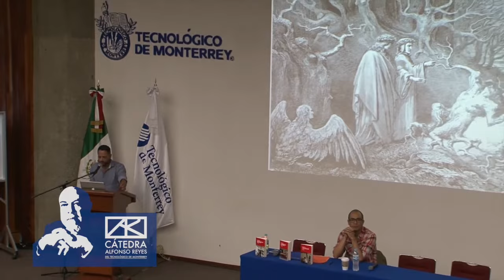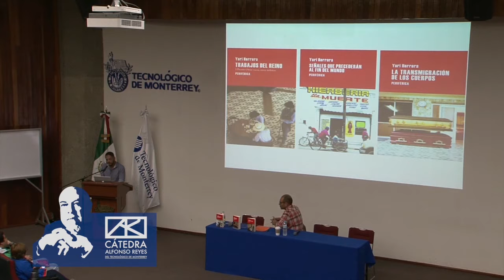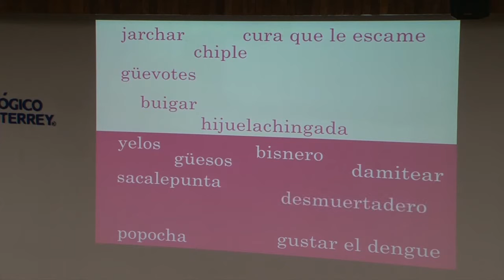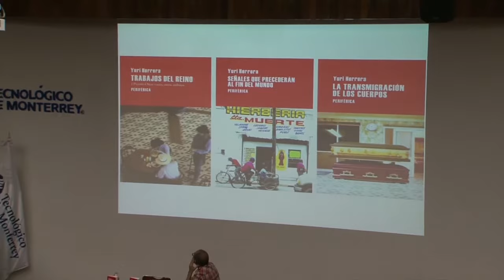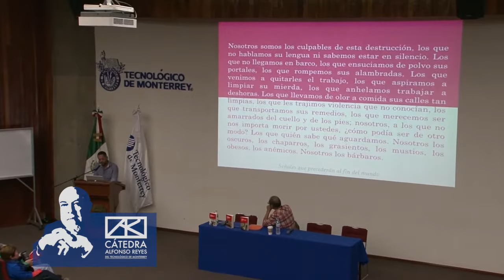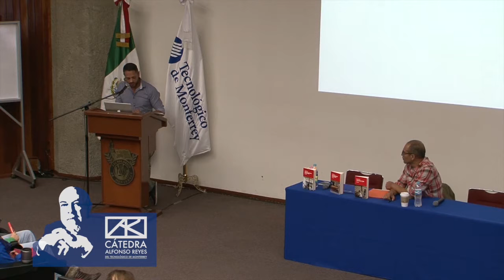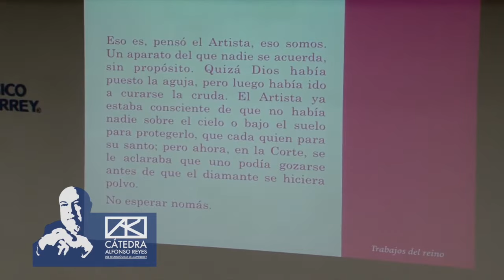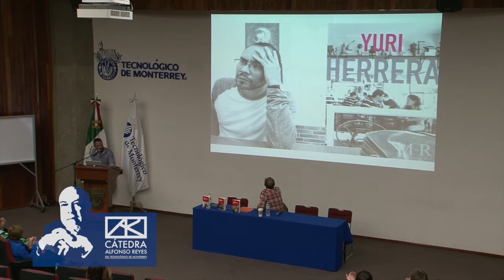Conversación con YURI HERRERA sobre su obra literaria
Conversación con el escritor mexicano, Yuri Herrera, y moderada por José Manuel Suárez Noriega, profesor del Tecnológico de Monterrey.